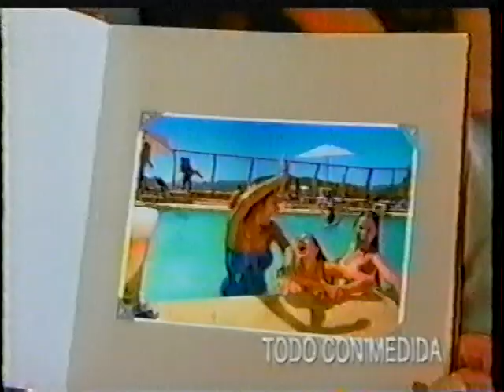Guadalajara TV 12/29/03 (Part 2)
(taped 12/28/03)

Jaguar/El Hijo Del Texano/Angel Blanco Jr. vs Mogur/Asesino  Negro/Asesino Negro Jr.
Ringo Mendoza/Charro/Toro Blanco vs Satanico/Bestia Salvaje/Sheriff